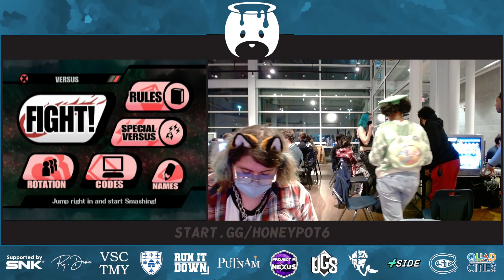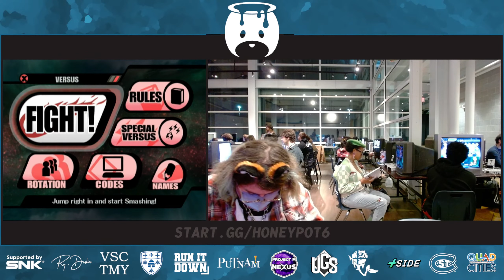Honeypot 6 Pools - [Fleabag] (Marth) Vs. Lord Wavy (Fox)